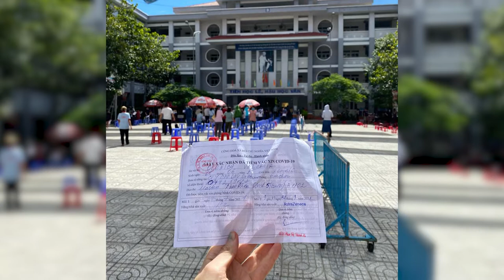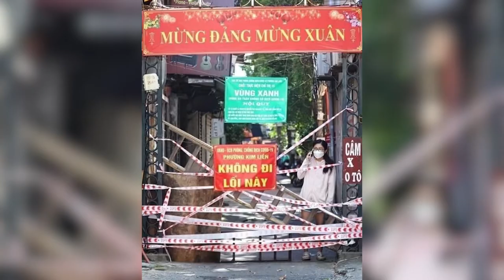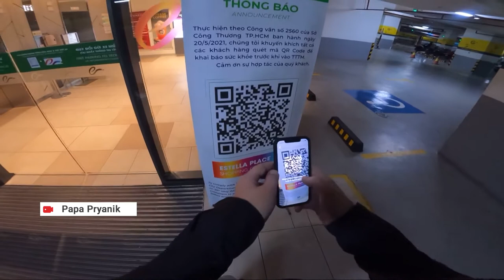Логдаун во Вьетнаме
Власти Приморья с 15 ноября вводят систему посещения учреждений культуры, спорта, кафе и ресторанов с обязательным предъявлением документов о вакцинации от коронавируса с QR-кодом. А как сейчас проходит карантин в других странах?